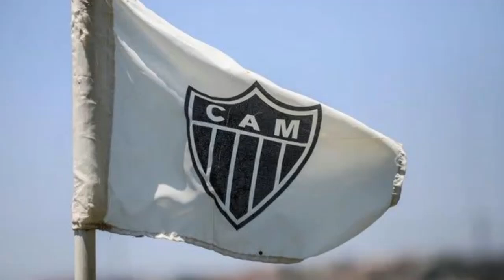Entrevista pós jogo Junior Alonso, Bernard e Gabriel Milito falam sobre o empate entre Atlético MG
Neste vídeo, confira as entrevistas exclusivas de Junior Alonso, Bernard e Gabriel Milito após empate entre Atlético Mineiro e Juventude pelo Campeonato Brasileiro de 2024. 🔥⚽
▶️ NOTÍCIAS DIÁRIAS DO ATLÉTICO-MG | INFORMAÇÕES DE BASTIDORES

Últimas notícias do Atlético
Últimas notícias do Atlético Mineiro